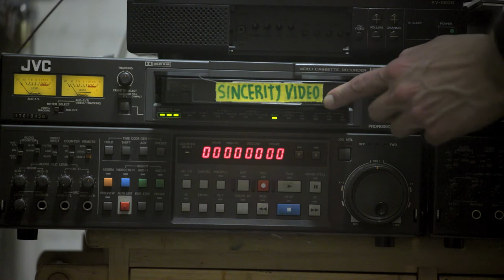KNOX FORTUNE LLC EPISODE 1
"Sincerity" Coming Soon

Produced by Pomo Beats

Skit by Abe Zee & Jackson James
Voice by Clay Frankel
Costarring Knox Mechanics (Cadien Lake James & Sean O'Connor)